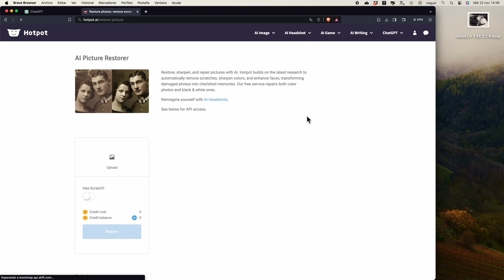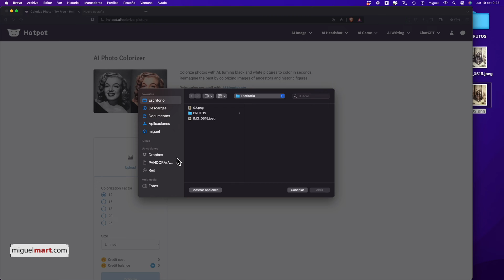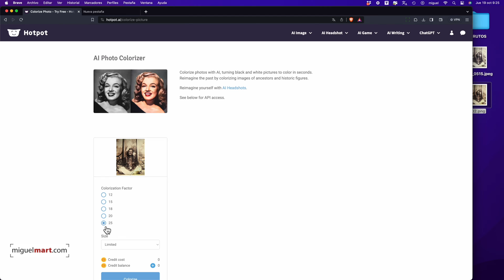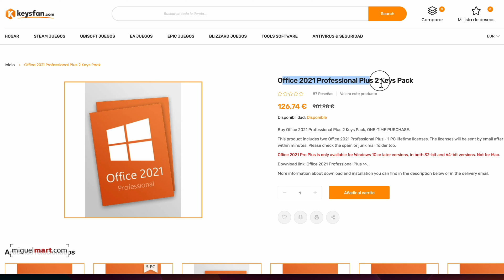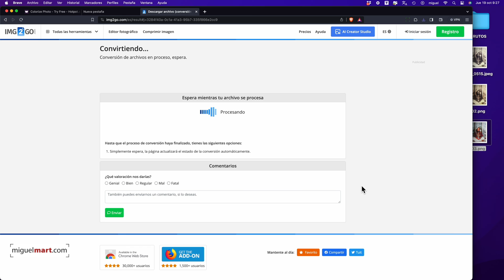Como RESTAURAR FOTOS ANTIGUAS con INTELIGENCIA ARTIFICIAL [ GRATIS ] Paso a Paso (Español)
¡Prepárate para el máximo espectáculo del Black Friday!

🌟 Descubre la Magia de Restaurar y Colorear Fotos Antiguas con Hotpot.ai 🌟

¡Hola, amantes de la fotografía y la historia! Soy Miguel Mart, y hoy les traigo un contenido fascinante que no querrán perderse. En este video, exploraremos cómo hotpot.ai, una herramienta de inteligencia artificial, está revolucionando la restauración y coloración de fotografías antiguas. 📸✨

¿Qué es Hotpot.ai? 🤔
Hotpot.ai es una plataforma online que utiliza IA para dar nueva vida a tus fotos antiguas. Con esta herramienta, puedes restaurar imágenes dañadas y añadir color a esas viejas fotos en blanco y negro, todo con unos pocos clics. 🌈🖼️

Principales Características 🔍
Restauración de Imágenes: Elimina rasguños y marcas de agua de tus fotos antiguas.
Coloración de Fotos: Añade colores realistas a imágenes en blanco y negro.
Facilidad de Uso: Interfaz intuitiva, ideal para todos, independientemente de tus habilidades técnicas. 🙌
¿Cómo Funciona? 🛠️
Sube tu Foto: Elige la imagen que deseas restaurar o colorear.
Elige el Servicio: Selecciona entre restauración, coloración o ambas.
Procesamiento Automático: Deja que la IA haga su magia. ✨
Descarga tu Foto: ¡Y listo! Tu foto antigua ahora luce como nueva.
¿Por Qué Elegir Hotpot.ai? 🌟
Accesible y Gratuito: Prueba la versión gratuita de hotpot.ai sin costos ocultos.
Resultados de Alta Calidad: Sorpréndete con los resultados realistas y fieles a la imagen original.
Sin Necesidad de Software Adicional: Todo se hace en línea, sin descargas complicadas.
Casos de Uso Inspiradores 💡
Recuerdos Familiares: Dale vida a las fotos de tus antepasados.
Proyectos Creativos: Usa fotos restauradas y coloreadas en tus diseños y obras de arte.
Investigación Histórica: Ayuda a visualizar el pasado con mayor claridad.
Consideraciones Importantes ⚠️
Calidad de la Imagen Original: Las fotos extremadamente dañadas pueden ser un desafío.
Precisión del Color: La IA hace su mejor esfuerzo, pero puede haber variaciones.
Conclusión y Llamada a la Acción 📣
Hotpot.ai no es solo una herramienta; es un puente entre el pasado y el presente, permitiéndonos preservar y apreciar nuestras historias familiares y culturales con una nueva perspectiva. Si te ha gustado este video y quieres ver más contenido sobre cómo la tecnología puede mejorar nuestra conexión con el pasado, ¡no olvides suscribirte al canal y activar la campanita de notificaciones! 🔔👍

¡Explora hotpot.ai y transforma tus recuerdos en tesoros visuales! 🌐💖

Translated titles:
So stellen Sie ALTE FOTOS mit KÜNSTLICHER INTELLIGENZ [KOSTENLOS] Schritt für Schritt wieder her (

Comment RESTAURER DES PHOTOS ANCIENNES avec INTELLIGENCE ARTIFICIELLE [GRATUIT] étape par étape (e

Como RESTAURAR FOTOS ANTIGAS com INTELIGÊNCIA ARTIFICIAL [GRÁTIS] Passo a Passo (Espanhol)

कृत्रिम बुद्धिमत्ता के साथ पुरानी तस

How to RESTORE OLD PHOTOS with ARTIFICIAL INTELLIGENCE [FREE] Step by Step (Spanish)

كيفية استعادة الصور القديمة باستخدام الذكاء الاصطناعي

如何使用人工智能[免费]逐步恢复旧照片(西班牙语)

Come RIPRISTINARE VECCHIE FOTO con INTELLIGENZA ARTIFICIALE [GRATUITO] Passo dopo passo (spagnolo)

人工知能を使って古い写真を復元する方法 [無料] ステップバイステップ (

Как ВОССТАНОВИТЬ СТАРЫЕ ФОТОГРАФИИ с помощью ИСКУССТВ